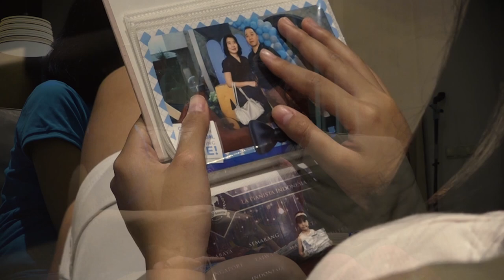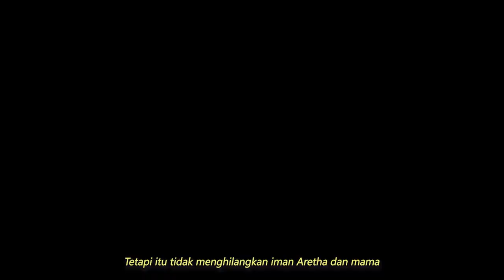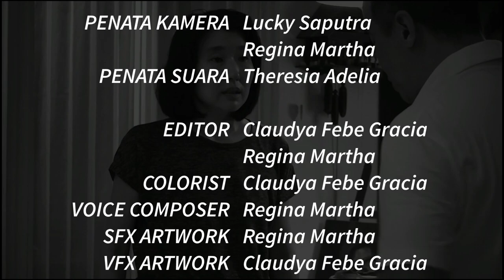ARETHA - The Bride of God || OFFICIAL SHORT MOVIE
ARETHA - The Bride of God FILM

Sebuah kisah yang menceritakan seorang Gadis yang menjadi anak yang cukup beruntung memiliki orangtua yang sayang padanya, kekayaan dan fasilitas kehidupan yang lengkap yang bisa ia nikmati.
Namun ternyata itu semua tidak selamanya, kebahagiaan hidup Aretha berakhir disaat ia beranjak remaja. Orangtuanya bertengkar hingga mereka harus berpisah, Aretha mulai didewasakan oleh keadaan. Hari demi hari Aretha mengerti bahwa itu semua tidak boleh menghilangkan imannya kepada Tuhan.

DIRECTOR : Amelia Trifena
                      Regina Martha
                      Theresia Adelia
                      Marry Youwenthy
A STORY BY : Creative Ministry Team
                        GBI PAKIS x DRP PAKIS
SCRIPT : Marry Youwenthy
DIRECTOR MANAGER : Theresia Adelia

PENATA KAMERA : Lucky Saputra
                                : Regina Martha
PENATA SUARA : Theresia Adelia

EDITOR : Claudya Febe Gracia
                 Regina Martha
COLORIST : Claudya Febe Gracia
VOICE COMPOSER : Regina Martha
SFX ARTWORK : Regina Martha
VFX ARTWORK : Claudya Febe Gracia

CAST

Aretha Kecil : Jyllian Robinson
Aretha Remaja : Mikhaya Jesica Putri
Mama Aretha : Susan Julianto
Papa Aretha : Johannes Julianto

OVERALL EXECUTIVE PRODUCER
Creative Ministry Team from
GBI Pakis Surabaya